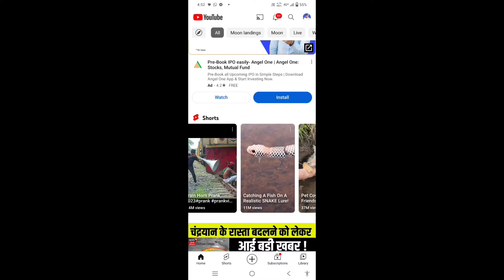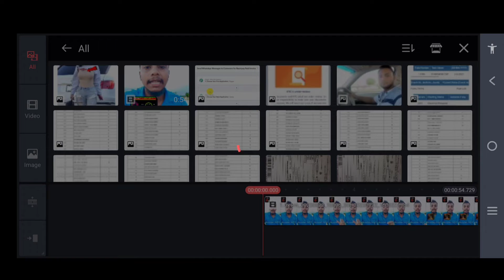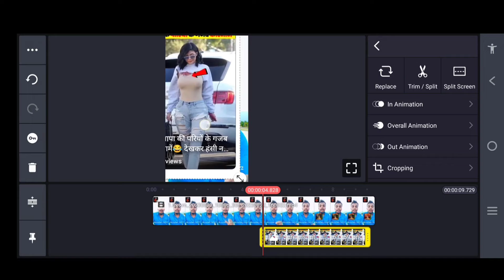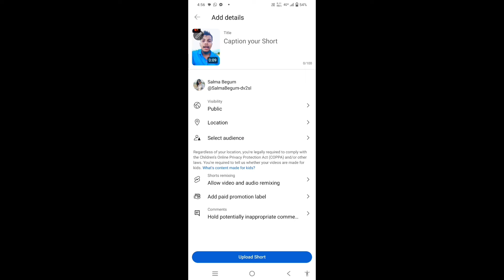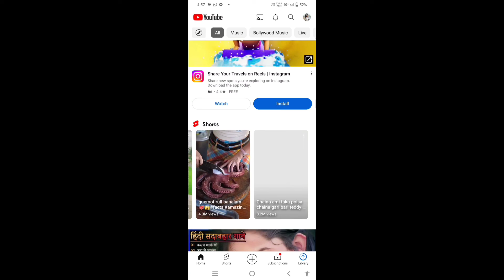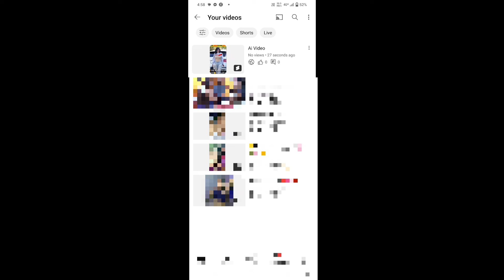How To YouTube Reels Thumbnail lagane ka tarika || Reels Video Ma Thumbnail Ad lagane ka tarika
YouTube Studio app ka istemal karke YouTube Reels ke liye Thumbnail banane ke liye
YouTube Reels ke liye Thumbnail banane ke liye, aap YouTube Studio app ya YouTube Studio website ka istemal kar sakte hain
YouTube Studio website ka istemal karke YouTube Reels ke liye Thumbnail banane ke liye
YouTube Studio app kholen.
apne channel ke icon per tap karen.
"Reels" tab per tap karen.
"New Reel" button per tap karen.
"Thumbnail" tab per tap karen.
apne Thumbnail banane ke liye uplabdh tarahyon mein se kisi ek ka istemal karen.
apne Thumbnail mein badlav karne ke liye, "Edit" button per tap karen.
jab aap apne Thumbnail se khush ho jaen, to "Save" button per tap karen.
YouTube Studio website per jaen.
apne channel ke icon per click karen.
"Reels" tab per click karen.
"New Reel" button per click karen.
"Thumbnail" tab per click karen.
apne Thumbnail mein badlav karne ke liye, "Edit" button per click karen.
jab aap apne Thumbnail se khush ho jaen, to "Save" button per click karen.
YouTube Reels ke liye Thumbnail banane ke liye kuchh sujhav:
apne Thumbnail mein ek prabhavshali path use karen jo dekhne walon ko tarike karen.
apne Thumbnail mein ek suchn use karen jo dekhne walon ko bataye ki video ke bare mein kya hai.
apne Thumbnail mein ek suchn use karen jo dekhne walon ko bataye ki video kya hai.
apne Thumbnail ko spasht, saral aur aakarshak banaen.
apne Thumbnail ko video ki samagri ke anurup banaen.
apne Thumbnail ko video ke roop aur swar ke anurup banaen.
YouTube Reels video views increase करने के लिए कुछ टिप्सएक अच्छा Thumbnail बनायें जो लोगों को आकर्षित करे। एक दिलचस्प और engaging वीडियो बनाएं जो लोगों को रोके रखे। ट्रेंडिंग टॉपिक्स पर वीडियो बनाएं।
अपनी वीडियो को अच्छी गुणवत्ता में बनाएं।
अपनी वीडियो को सही समय पर पोस्ट करें।
अन्य YouTubers के साथ सहयोग करें।
YouTube Shorts को बेहतर Edit करें।
धैर्य रखें और लगातार काम करते रहें। यह कुछ टिप्स हैं जो आपको YouTube Reels video views increase करने में मदद कर सकते हैं। याद रखें कि हर कोई सफल नहीं होता है, लेकिन अगर आप कड़ी मेहनत करते हैं और सही चीजें करते हैं, तो आप अपनी वीडियो को लोगों के सामने ला सकते हैं। Here are some additional tips that you can follow: Use relevant hashtags in your video descriptions.
Promote your videos on your other social media channels.
Run ads for your videos.
Collaborate with other YouTubers in your niche.
Optimize your videos for search engines.
Keep creating great content and people will eventually start watching your videos. I hope these tips help you increase the views on your YouTube Reels videos

🌈Bahar Uddin Official Video🥀Indian Assam💞
My All Social Media Link